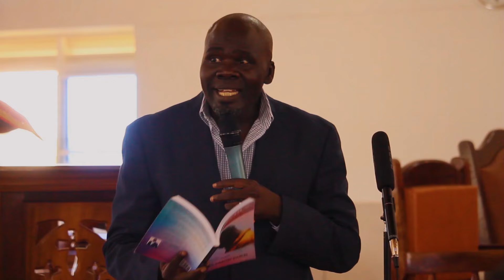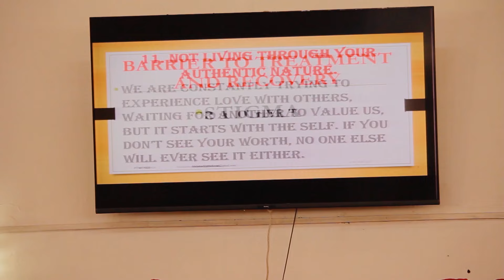MENTAL HEALTH AWARENESS FOR CLERGY IN ARUA.